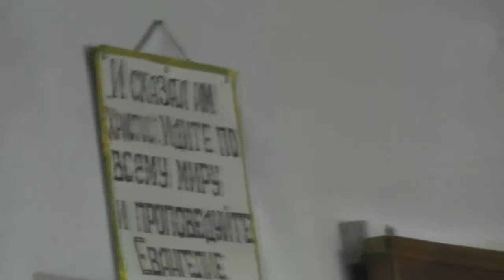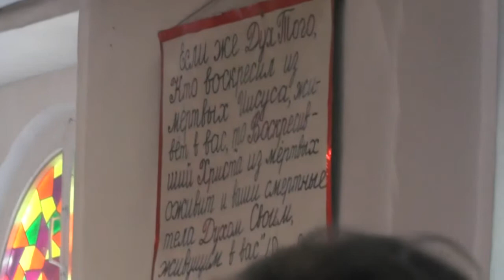Часть богослужения у нас, когда нет священника – он в отпуске. 07. 10. 2018